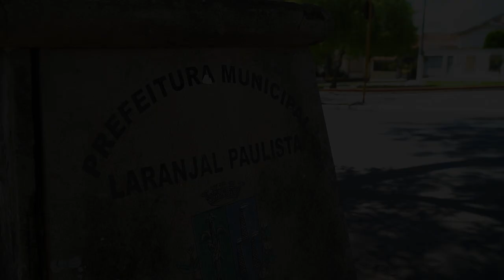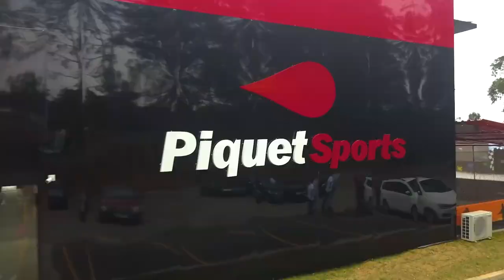ENTRE PISTAS: NELSINHO PIQUET, o PILOTO EMPREENDEDOR da STOCK CAR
Competindo na Stock Car com uma equipe própria em 2021, Nelsinho Piquet é um piloto empreendedor há tempos. Além de acelerar seu Toyota Corolla nas pistas brasileiras, o competidor da MX Piquet Sports é sócio em diversos empreendimentos: um restaurante, uma fábrica de miniaturas de carros de corrida, uma cachaça especial, além de kartódromos em São Paulo e no Rio Grande do Sul. E, claro, um time fundado em parceria com seu pai, Nelson Piquet, na maior categoria do automobilismo brasileiro.

Quer conhecer o lado empresário do piloto, que já competiu na Fórmula 1, na NASCAR e foi campeão da Fórmula E? Confira esta edição do Entre Pistas!